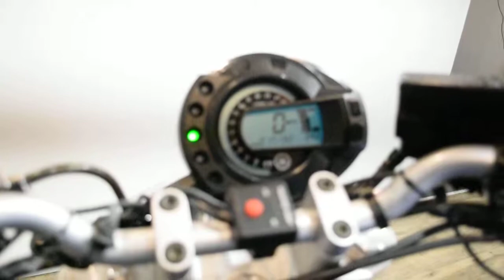2005 Yamaha FZ6 | Used motorcycle for sale at Monster Powersports, Wauconda, IL